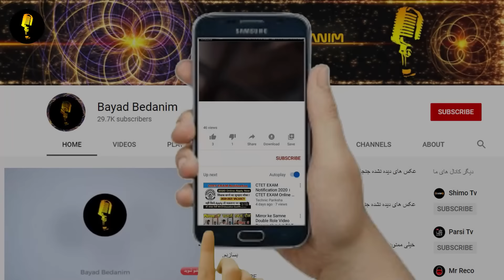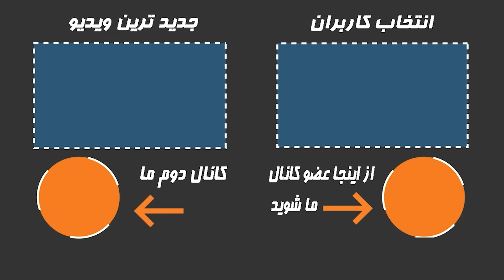هنرمندان مشهوری که در خانه سالمندان رها شدند!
▶️ در این ویدیو میبینیم،هنرمندانی که با بی مهری در خانه سالمندان رها شدند

✌️ویدیوهای دیگر در کانال ما که ممکنه دوست داشته باشید

صحبت های عجیب همسر مرحوم رضا داوود نژاد: یه مدت بعد از اینکه باهاش ازدواج کردم فهمیدم که...

افشای راز بزرگ بیماری گوگوش در کنسرت استانبول که باعث خداحافظی او شد!بیماری من پارکینسون نیست بلکه..

با خانواده هنرمند و  مشهور رضا داوود نژاد آشنا شوید!خانواده ای که همواره داغ های بزرگی دیدند!

صحبت های احساسی و جنجالی همسر هادی چوپان در حضور همه،هادی بهترین مرد روی زمینه اما...